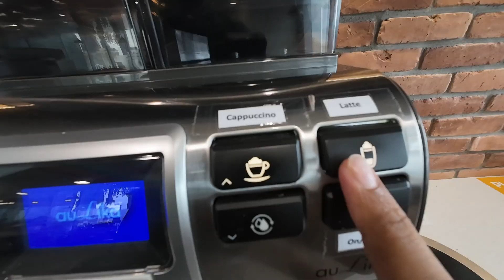Interview process for Software engineering at Agoda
In this video, I take you through the entire interview process for software engineering positions at Agoda! 🚀
Join me as I share personal experiences, helpful resources, and insider tips to boost your confidence and improve your chances of landing that dream job at Agoda. 💻✨